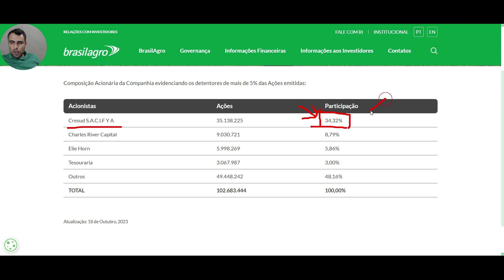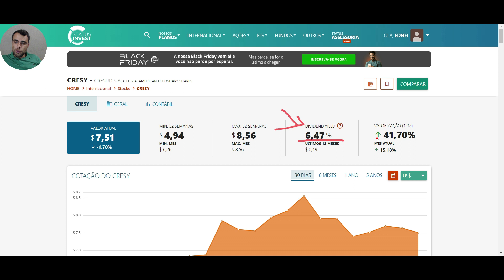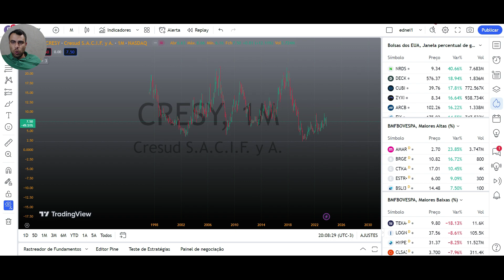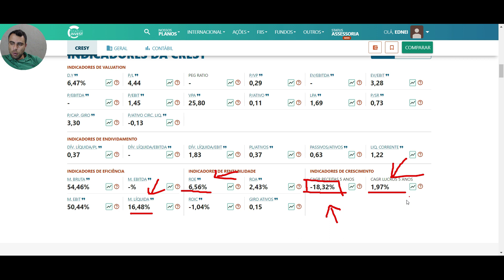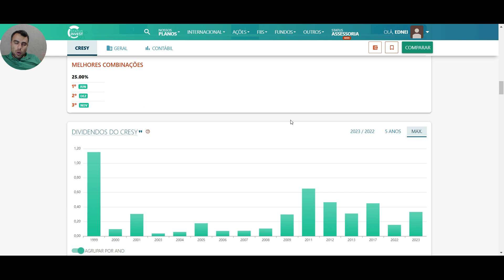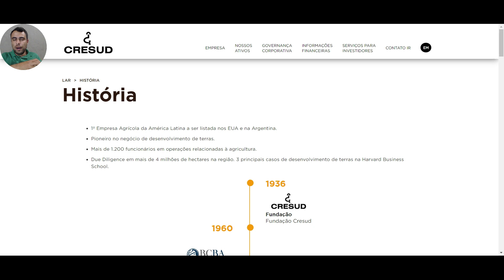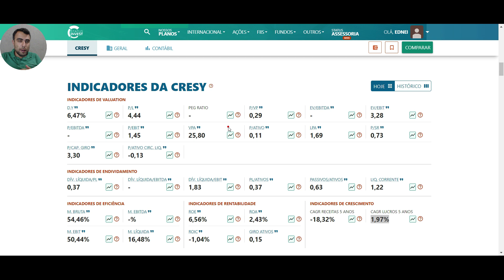CRESUD (CRESY): Investindo no Coração do Agronegócio da Argentina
Bem-vindos ao nosso canal! Se você está em busca de uma oportunidade de investimento sólida no mercado argentino, não pode perder este vídeo. Hoje, vamos explorar as ações da Cresud (CRESY), uma empresa do setor de agronegócio na Argentina conhecida por sua história de pagamento de dividendos consistentes.

🌾 Cresud: A Potência do Agronegócio
Conheça a Cresud, uma empresa com uma pegada sólida no setor de agronegócio argentino. Vamos discutir sua posição de liderança no mercado, seus ativos e operações, e como ela se destaca no cenário agrícola.

💰 Dividendos Confiáveis
A Cresud tem uma reputação notável como uma boa pagadora de dividendos. Analisaremos seu histórico de pagamento de dividendos, sua política de distribuição e o que isso significa para os investidores em busca de renda passiva.

📊 Análise de Desempenho
Vamos mergulhar nos números e explorar o desempenho recente da Cresud, examinando seus indicadores-chave. Discutiremos os fatores que impulsionam seu crescimento e os riscos associados.

🇦🇷 Contexto Econômico na Argentina
Entenda como o ambiente econômico na Argentina afeta as empresas do setor de agronegócio e como a Cresud está posicionada para lidar com os desafios e oportunidades do mercado local.

💡 Estratégias de Investimento
Ao final deste vídeo, você estará equipado com informações essenciais para avaliar se a Cresud (CRESY) se encaixa no seu portfólio de investimentos. Discutiremos estratégias de investimento e considerações importantes para investidores interessados.

Lembre-se de que investir em ações envolve riscos, e é fundamental conduzir sua própria pesquisa e, se necessário, consultar um consultor financeiro antes de tomar decisões de investimento. Se você procura investir no setor de agronegócio da Argentina e deseja uma renda passiva sólida, este vídeo é um ponto de partida valioso. Assista à apresentação e prepare-se para tomar decisões informadas! 📈💼